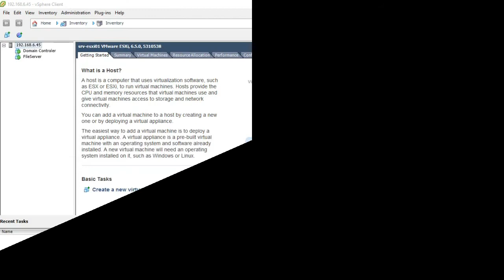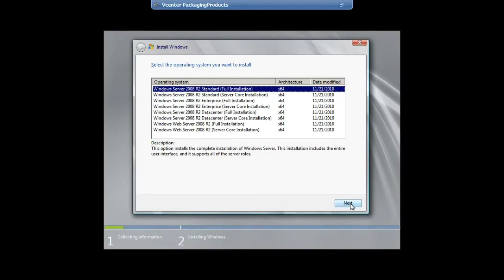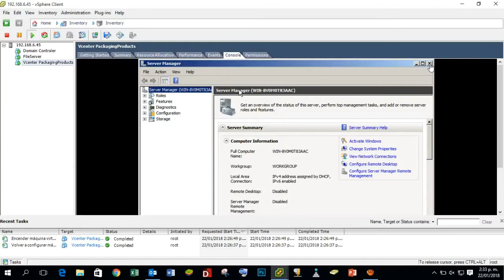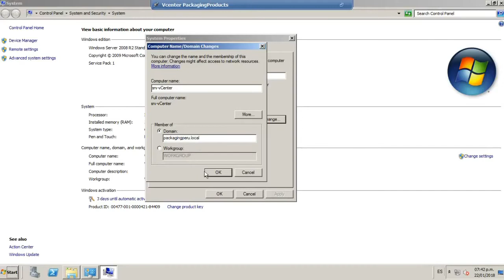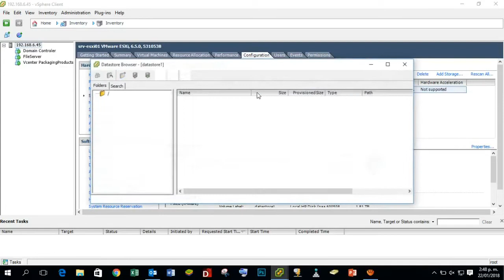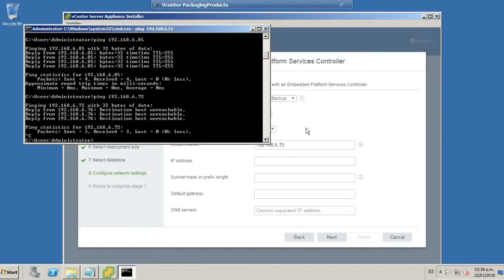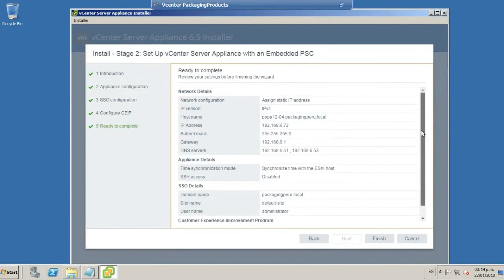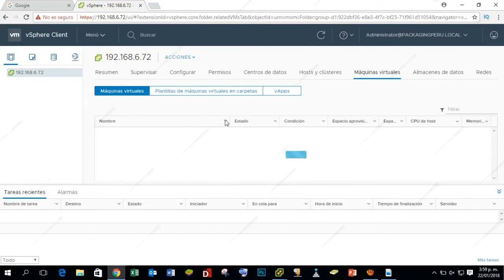Como instalar y Configurar vCenter Appliance 6.5 desde cero en EspaÑol 2020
En esta oportunidad les traigo este vídeo donde les enseño a instalar y configurar vCENTER APPLIANCE 6.5 espero les sea de mucha ayuda.